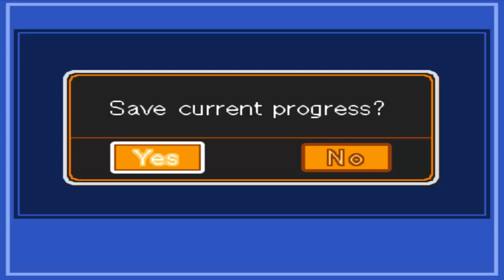Inazuma Eleven 2 FireStorm Episode 8: Find the new ACE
in todays part we need to find a player just as good as Axel so we start to head towards the ice